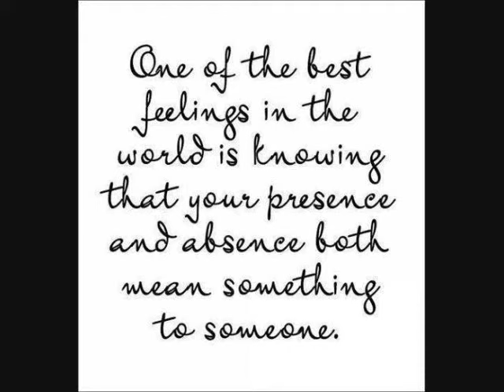Welcome to CJ's World!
Arranged, Edited, and Produced by Charles "Chaz" Merida
For my #1 Fan, Mr CJ Davies - aka IWillFightOn, aka BoSox7777777, aka Mr.CJizzle, aka Mr. BadAss.

My friend died on Monday, November 17, 2014.  He was a friend like no other.  Connected and branded through YouTube and Twitter as if we were the only ones on the planet it seemed.

Both of us supporting each other like no other, and harassing each other even more so like no other.  He was a little brother and friend at the same time.

I will always miss him, but I will always love him and keep him alive in my mind - because that is the only way I can see him.  I can't see him any other way.

This short film is dedicated to the young man known as Christopher P. "CJ" Davies, Jr. as the young man that I knew.  He lived on purpose and lived with vitality like no other.  He is the best of us, awesome in ways still undefinable to us but still just the same.

I love you pal!

And if you have a chance, grab that nurse's ass!

Note:
at 4:02, CJ was in the Boston Children's Hospital ER with a 103+ Fever and feeling pretty lousy.

at 6:31, CJ was in his room and he had a similar fever and feeling pretty shitty too

The Important thing to remember, you may be sick - you may feel like crap - but being Awesome makes it all go away and allows one to choose Happiness - as in "Happiness is a Choice"!

The music used in this video is NOT MINE but is the property of its owners and creators and is covered under Fair Use for Educational and Entertainment purposes ONLY for the Memorial Video for my Best Friend, CJ.